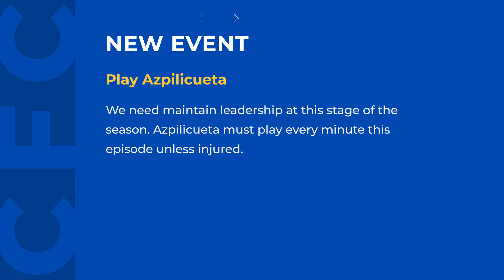NEW BOYS SETTLE IN | FIFA 21 Chelsea Career Mode S1E13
We continue our strong run of form to reach the Carabao cup final and move up the league table. With the season winding down, can we keep it up?